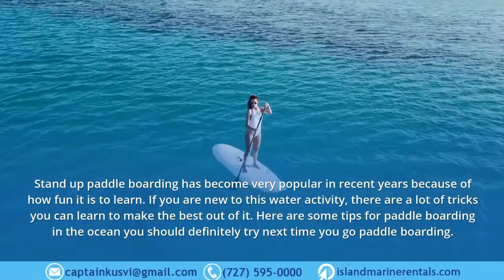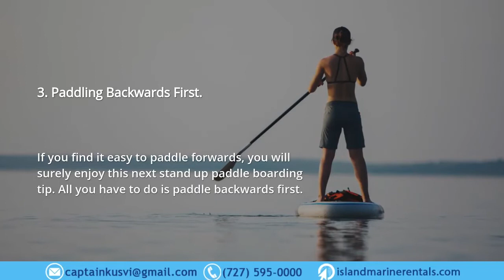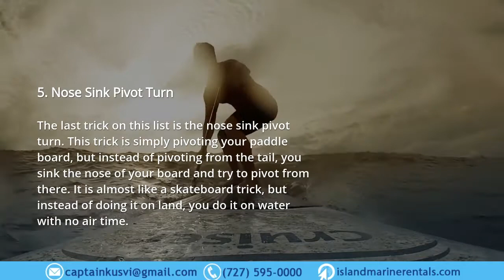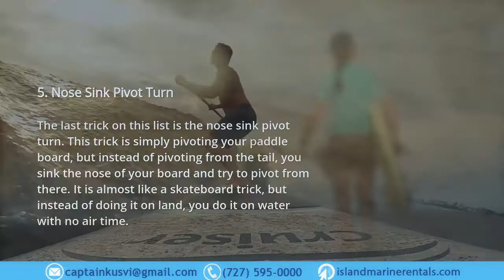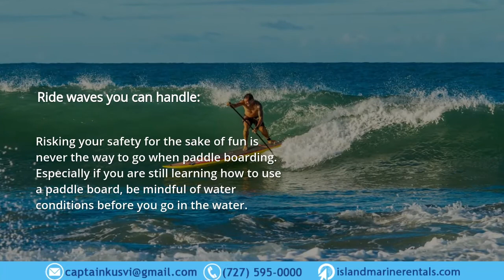5 Easy Paddle Boarding Tricks You Should Definitely Learn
Stand up paddle boarding has become very popular in recent years because of how fun it is to learn. If you are new to this water activity, there are a lot of tricks you can learn to make the best out of it.

Here are some tips for paddle boarding in the ocean you should definitely try next time you go paddle boarding.